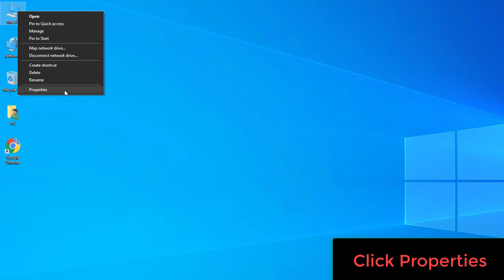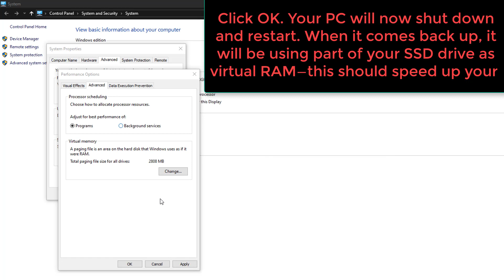How to Use SSD As RAM on Windows 10 2019 Guide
How to enable ssd as virtual ram on your windows 10 in this video i will show you how.
How to turn your ssd into ram memory.
This will work old hdd and modern m2 ssd disk drives.

RAM is the shortened form of Random Access Memory. It is most essential component of your computer when it comes for performance. It also known as temporary Storage. Then life span of the files stored in your computer RAM is only till its next reboot.

When ever you open any software or program or even any files in Windows Explorer, it is stored in your RAM for instant access to that file, whenever you look for it. This is the reason when you open many software’s your system get slows down gradually, When you doing multitasking system may freezing or hanging for a while or not responding issues due to small memory RAM.